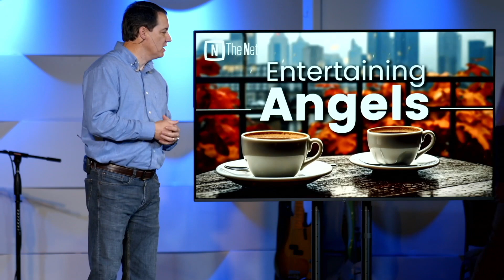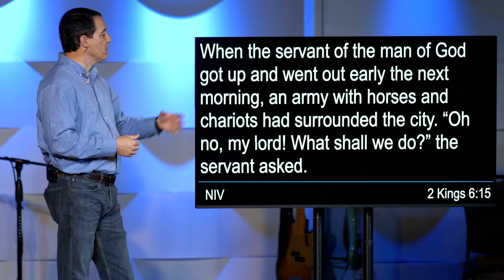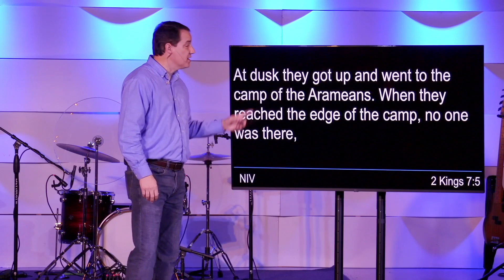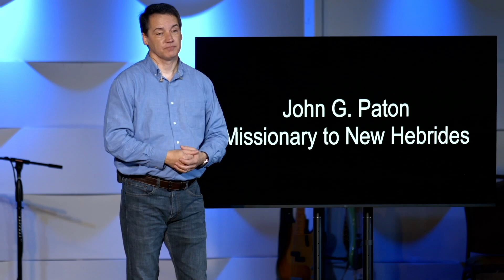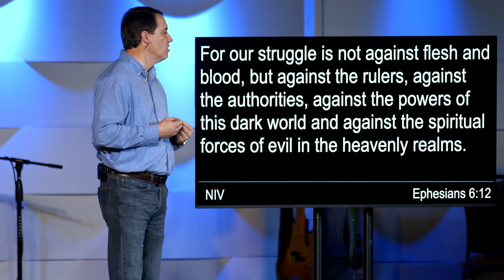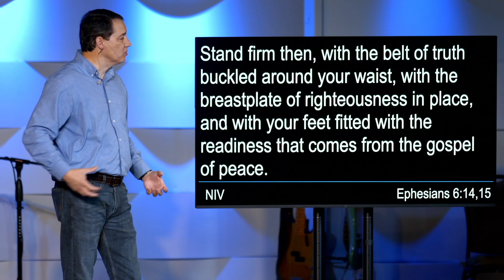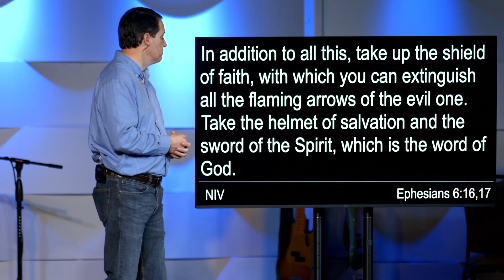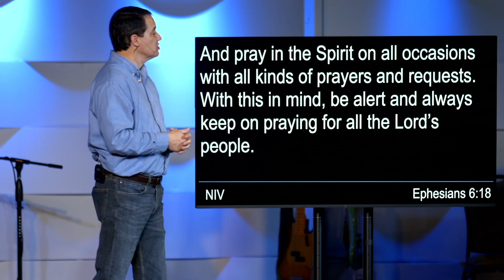Entertaining Angels - Warriors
(11/19/2023)

Join us every Sunday morning at 10:30 a.m. at Stone Event Center - Campus 805. Just follow the blue flags or join us online at thenet.org. See you there!